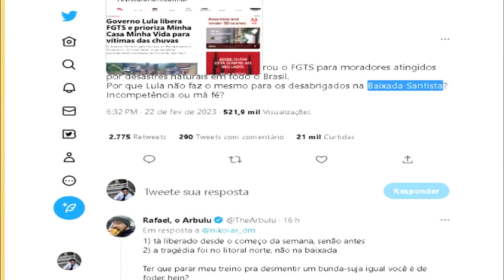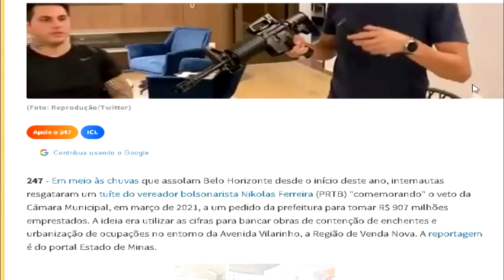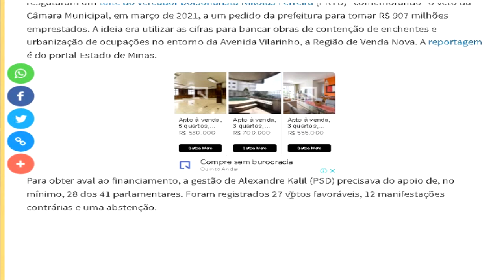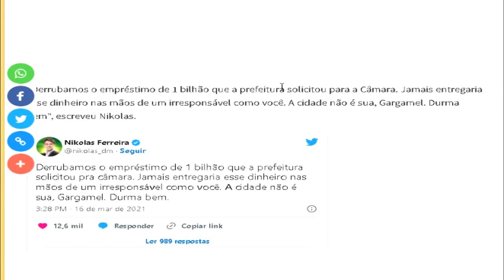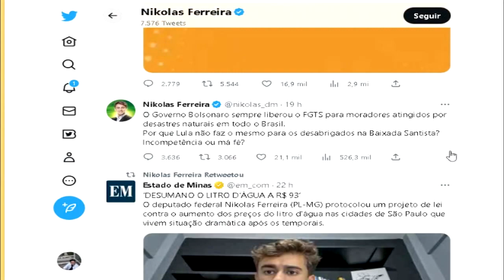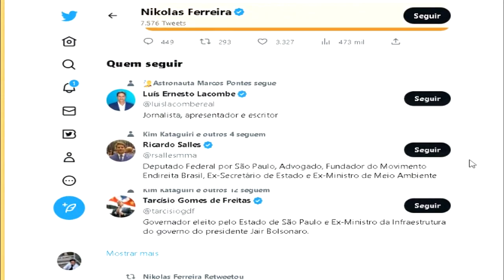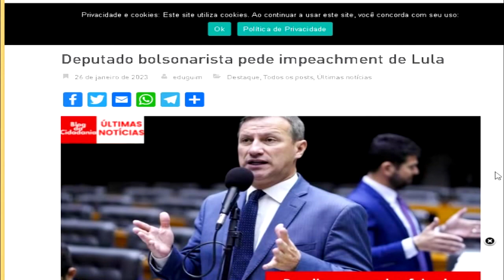[A MENTIRA DO DIA] Nickolas Ferreira e o FGTS